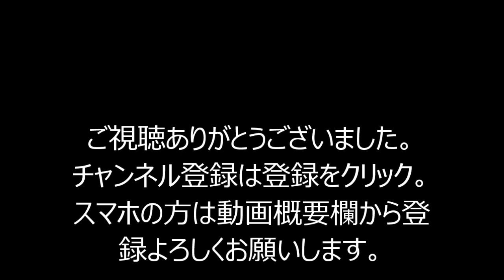パズドラ【ROコラボ】地獄級 光アヌビス×闇ヨミPT Sクリア（理事長）